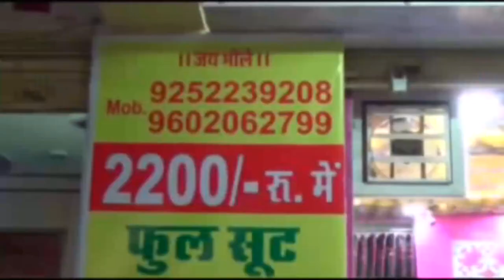कांग्रेसजनों ने की नगर परिषद सभापति गोविन्द पंडित से मुलाकात